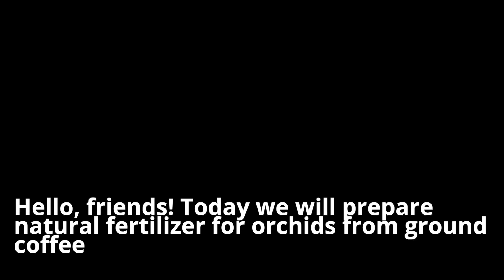Einfach darüber streuen! Und die Orchideen blühen das ganze Jahr über wie verrückt❗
Einfach darüber streuen! Und die Orchideen blühen das ganze Jahr über wie verrückt! Heute zeige ich euch, wie man aus Kaffee ein gutes Orchideenfutter macht. Orchideen blühen das ganze Jahr über! Natürlicher Dünger für Orchideen. So gießen Sie eine Orchidee richtig. Bio-Nahrung für Orchideen. Vorteile für Orchideen! Starke Orchideenwurzeln.